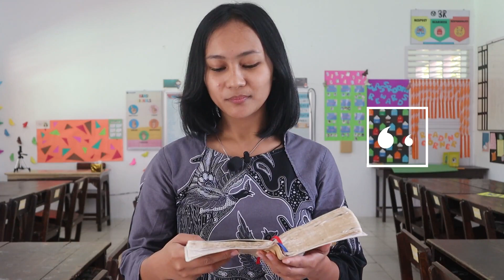Devosi Pagi Siswa SD Kristen Palopo - Memberi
Video devosi ini merupakan bahan devosi untuk siswa SD Kristen Palopo (SLH Palopo). Semoga bahan renungan hari ini semakin membuat seluruh komunitas sekolah memaknai tema sekolah tahun ini "Christ We Proclaim".